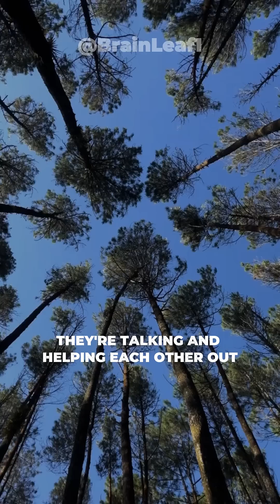Can Trees Really Talk? The Secret Language of Forests 🍃🌳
Did you know that trees can actually communicate with each other? 🌲 Using underground fungal networks—aka the “Wood Wide Web”—trees send chemical signals to warn their neighbors about danger, share nutrients, and support each other like a real community!

Welcome to BrainLeaf — where nature meets science in the most fascinating way. Get ready for mind-blowing facts about the world around (and inside) us.